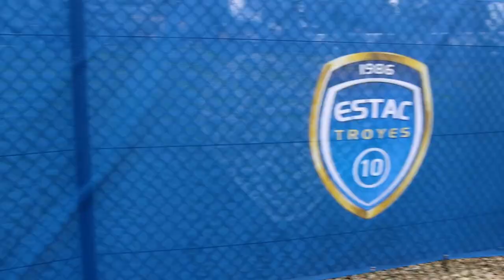J-1 METZ-ESTAC⎥Focus sur la séance matinale